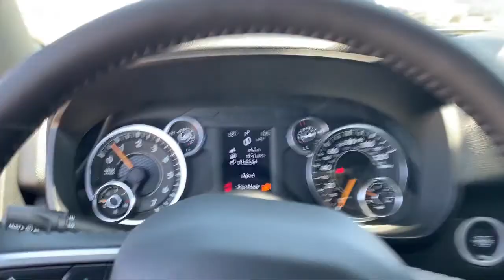2021 Ram 1500 Big Horn Elk Grove Sacramento Roseville Folsom Rocklin